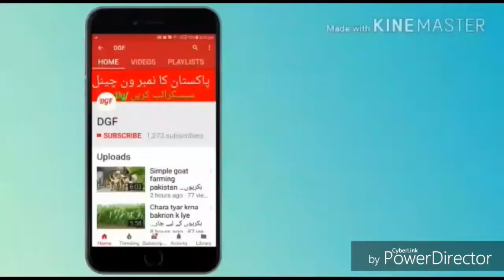Bufflo dises milk point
"Dairy Farming in Pakistan Urdu"
"How many acres do you need per goat?"
"milk+production+in+pakistan+2018&sa=X&ved=0ahUKEwi69b_evajdAhVl-
dairy wanda in pakistan
wanda formula in urdu
tips for successful dairy farming in pakistan
dairy farming in pakistan nestle
dairy farming information
dairy farming in india
dairy farming in pakistan feasibility
cost of dairy shed
cow shed design and construction
murrah buffalo